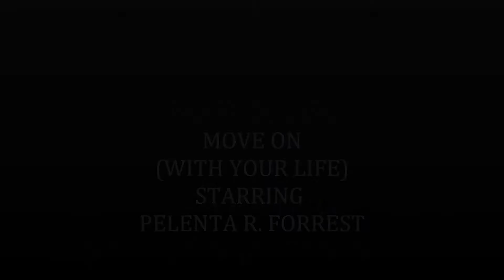MOVE ON(WITH YOUR LIFE)Pelenta R. Forrest